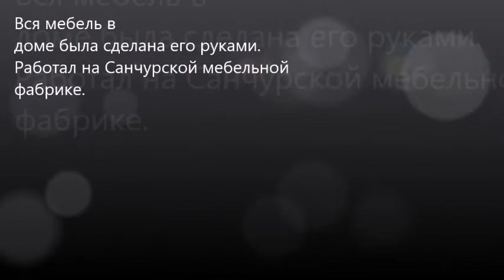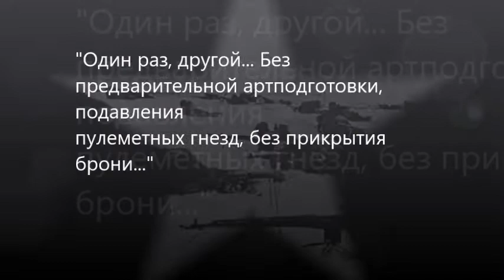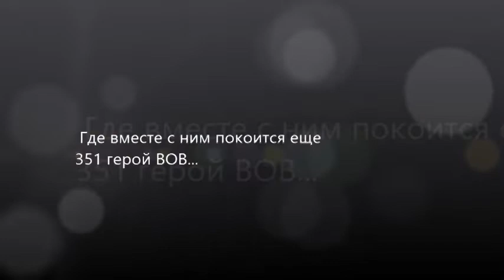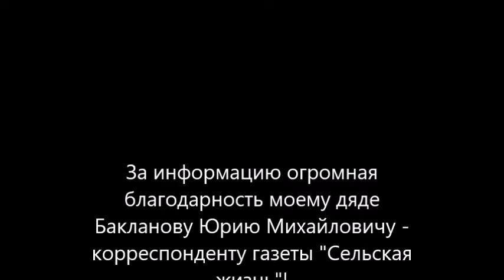Мой прадедушка Михаил Андреевич Бакланов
Мой прадедушка Михаил Андреевич Бакланов - участник Великой Отечественной войны. Погиб в битве подо Ржевом, где было одно из самых кровопролитных сражений. Родился и жил в вятской деревне Выползово. Считался талантливым мастером краснодеревщиком. Вся мебель в доме была сделана его руками. Работал на Санчурской мебельной фабрике. С 30 ноября 1939 года участвовал в Финской войне. А, затем, с августа 1941 - на Отечественной, под Ржевом, где было одно из самых кровопролитных сражений. Оказавшись в окружении, почти месяц с группой однополчан выбирался к своим, питаясь мерзлой картошкой с полей, пока не вышли к брянским партизанам. От туда, после проверок НКВД, его послали на курсы младших командиров в Тулу. 2 марта, когда начались бои за освобождение Красноармейской, мой прадед, лейтенант, командир пулеметной роты, подняв бойцов в атаку, был убит...

Командир полка поторопился отрапортовать о взятии станицы, и, не дождавшись подхода танков и артиллерии, бросил на штурм пехоту. Нелегко было в пудовых от раскисшего чернозема сапогах, обливаясь потом, без предварительной артподготовки, подавления пулеметных гнезд, без прикрытия брони, под свинцовым градом пулеметных очередей подниматься в атаку. А подниматься первым в атаку по уставу должен был Мишка-ротный - мой прадедушка. Красноармейскую пехота в бесплодных самоубийственных атаках так и не взяла. А когда подошли танки и артиллерия, немцы ночью сами снялись с позиций. Был награжден медалью "За отвагу" приказом по 19-й отдельной стрелковой бригаде ... посмертно. Похоронен в братской могиле в бывшей станице Красноармейской, а ныне Полтавской Краснодарского края, где вместе с ним покоится еще 351 герой ВОВ.

За информацию спасибо моему дяде Бакланову Юрию Михайловичу, корреспонденту газеты "Сельская жизнь".

Автор текста: Цыпленкова Юлия